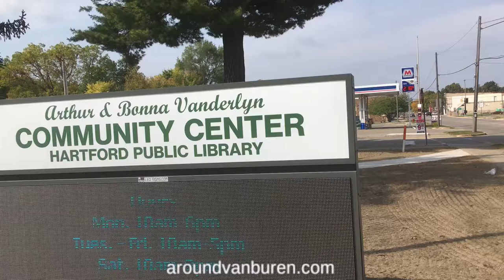Hartford MI Community Center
I met Bonna Vanderlyn several years ago. Wonderful lady, now passed. The Arthur and Bonna Vanderlyn Community Center - Hartford Public Library is a dynamic addition to growing Hartford, MI.